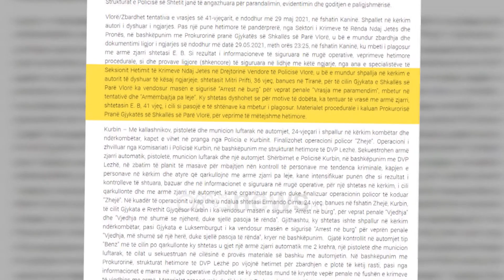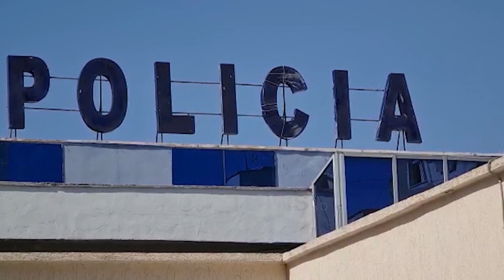Atentati me armë zjarri ndaj Edison Begajt në Vlorë, lehtësohen akuzat për autorin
Autori i plagosjes së Edison Begajt në Vlorë më 29 maj 2021 ka përfituar lehtësimin e akuzave nga Prokuroria e Vlorës, nga vrasje në tentativë në plagosje me armë. Këto janë veprat penale me të cilat dosja është dërguar në gjykatë. Sipas hetimeve, shkak i sulmit me armë ka qenë një konflikt i ndodhur në lokal mes autorit Mitri Prifti me të dëmtuarin Edison Begaj disa muaj pas sulmit me armë.

Prokuroria e Vlorës ka ndryshuar akuzat për noterin e Durrësit, Mitri Prifti, i arrestuar për ngjarjen e 29 Majit 2021, kur në Babicë të Vlorës u qëllua me disa plumba në sy të fëmijëve të mitur, Edison Begaj.

Prej 5 muaj, i dyshuari vijon të qëndrojë në burg, ndërsa prokuroria e Vlorës ka vendosur të mbyllë hetimet dhe të çojë dosjen në gjykatë, duke e akuzuar Priftin për tri vepra penale.